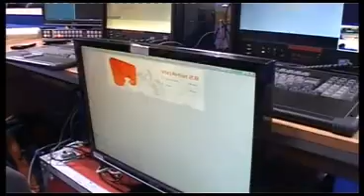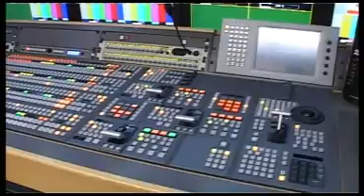Atmosfera u Nišu pred početak EP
Niš spremno dočekuje najbolje rukometaše. Ostali su sitni detalji da se urade i sve je spremno za početak EP